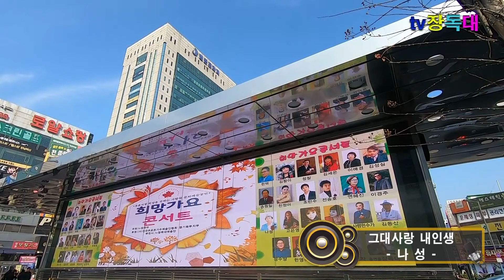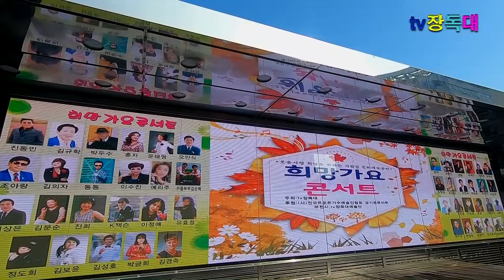가수 나성 "그대사랑 내인생" - 장독대 희망가요콘서트 주최:tv장독대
장독대 희망가요콘서트
2018년11월25일 부천역 마루광장